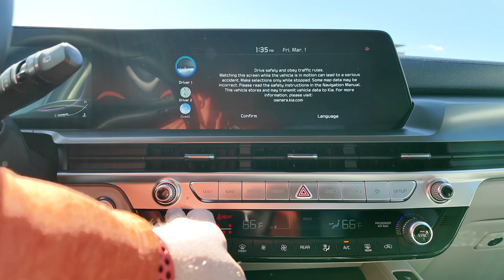Luxury for the rest of us!! 2024 Kia Telluride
A quick look at the 2024 Kia Telluride S.  Is this lower level trim still a good choice for the popular SUV from Kia?